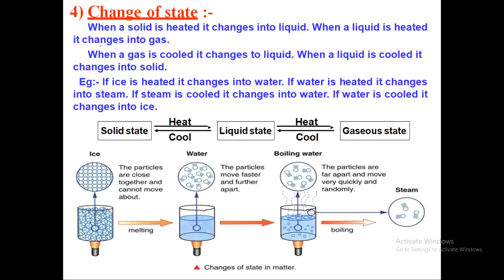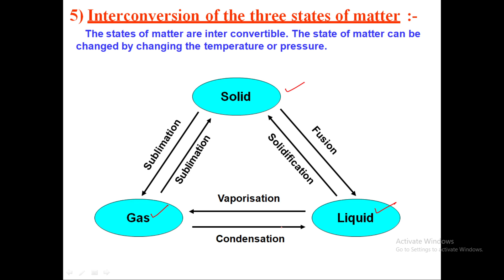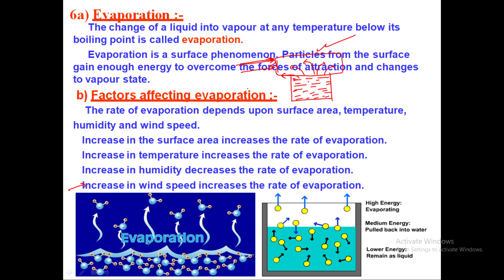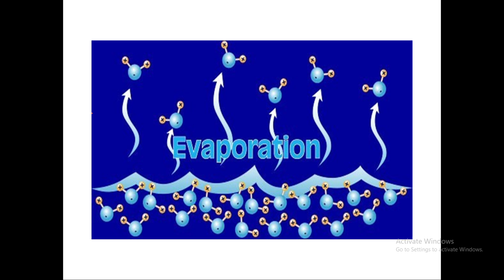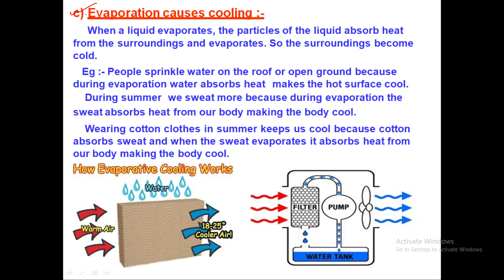Class 9 Chemistry Ch1 L4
Chemistry L 4